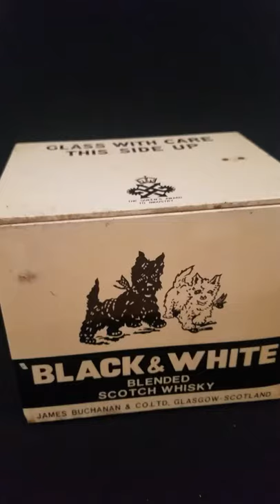Vintage Black & White Whisky Store Display - No Barking